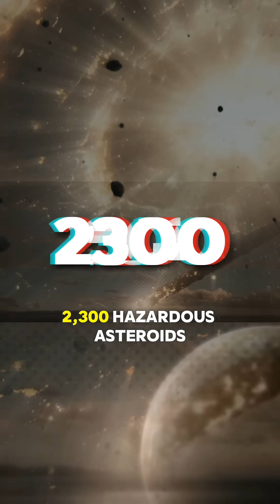What if Dinosaur killing Asteroid hit the Earth today?